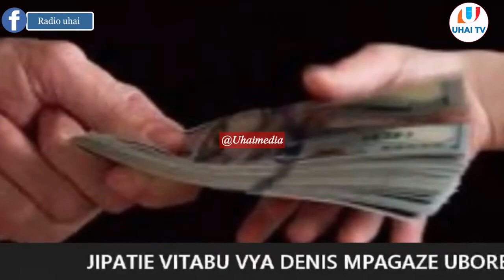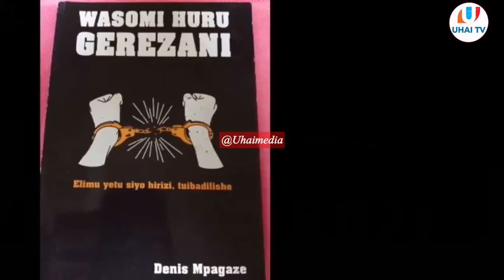DENIS MPAGAZE-NUKSI NI NINI,JIPATIE NAKALA YAKO FUNGUA FIKRA